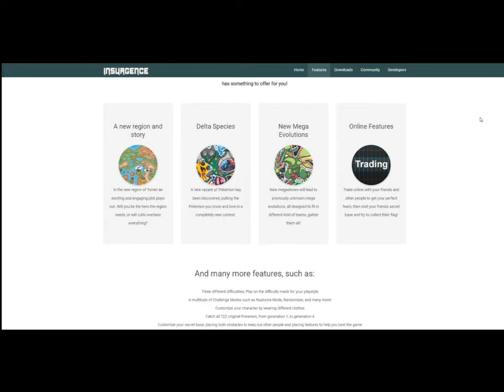Beedrill The Stuff of Nightmares Pokemon Insurgence Ep 04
Three different difficulties; Play on the difficulty made for your playstyle
A multitude of Challenge Modes such as Nuzlocke Mode, Randomizer, and many more!
Customize your character by wearing different clothes
Catch all 722 original Pokemon, from generation 1, to generation 6
Customize your secret base, placing both obstacles to keep out other people and placing features to help you beat the game
No more need for a Pokemon with HMs learned in your party! Use HM items to use HMs without having the moves
Use armours on your Pokemon to increase their defense
A full functional battling simulator, to fill your competitive needs!